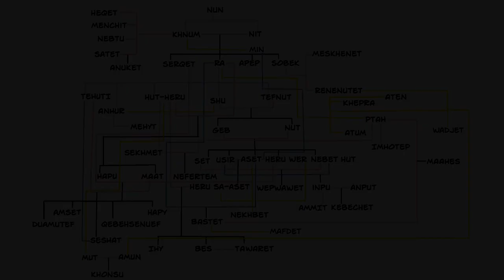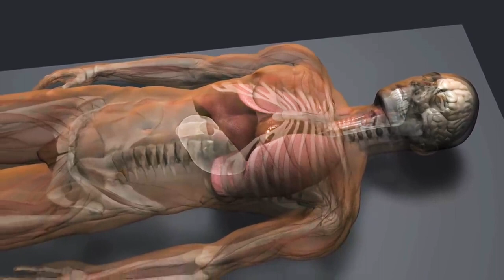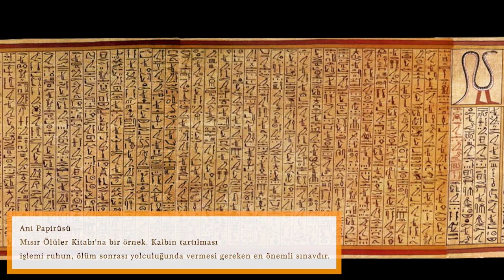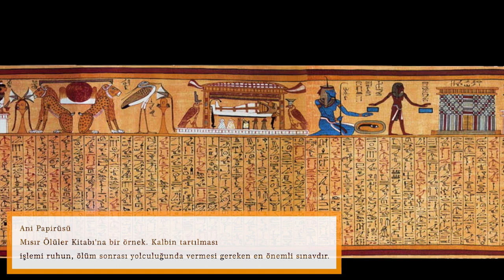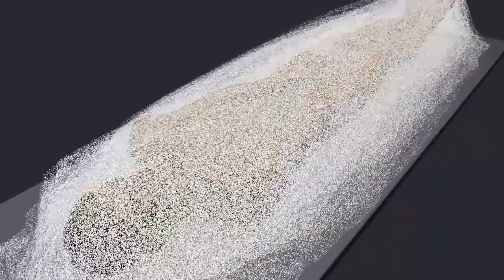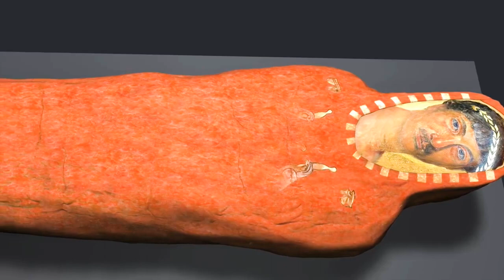MISIR SANATI -II- | Öte Dünyaya Yolculuk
Sanat tarihinin bu videodaki konusu: Antik Mısır medeniyeti kültürel açıdan mistisizmin en yoğun yaşandığı kültürlerden birisidir. Mısır günümüzde Mısır Arap Cumhuriyeti tarafından yönetilmektedir. Coğrafi açıdan bakıldığında Afrika ile Asya kıtalarının kesişiminde yer alan bir ülkedir. Antik Mısır medeniyetinde ölüm ve sonraki hayata dair detaylı bir kültür görülmektedir. Her şeyden önce çok tanrılı bir din söz konusudur. Çok tanrılı dinlerde ritüeller de çok çeşitli ve detaylıdır. Bunlardan birisi ölünün öteki dünyaya hazırlanma ritüelidir. Bu işlemin adına mumyalama denmektedir...DEVAMI VİDEODA👆🏻👆🏻👆🏻

İçerik Üreticileri: Dursun Arslan, Aytaç Dolunay

YENİ VİDEOLARIMIZDAN HABERDAR OLMAK İÇİN TAKİPTE KALIN !

Sanat Tarihi